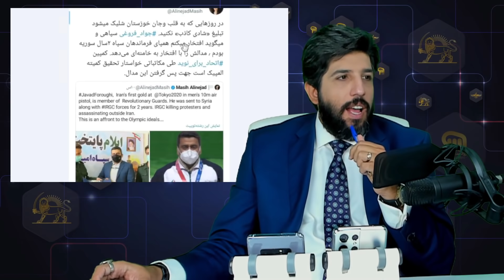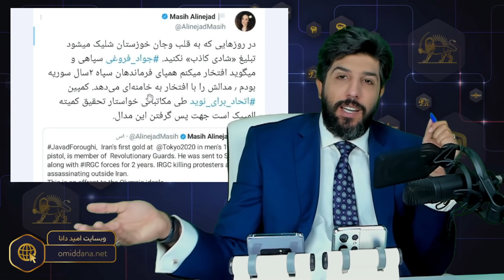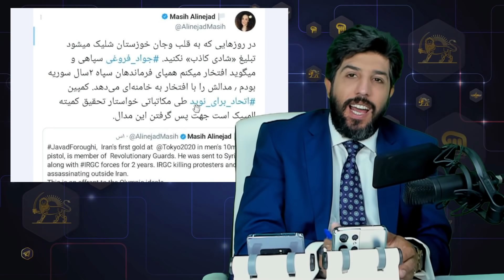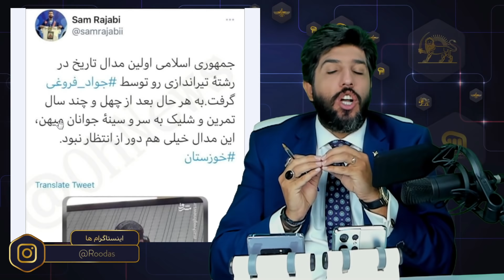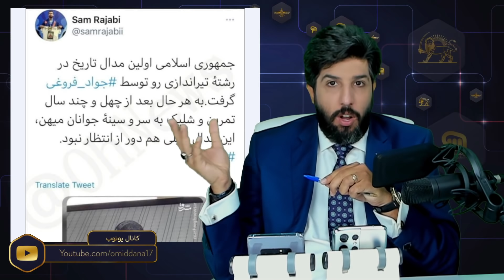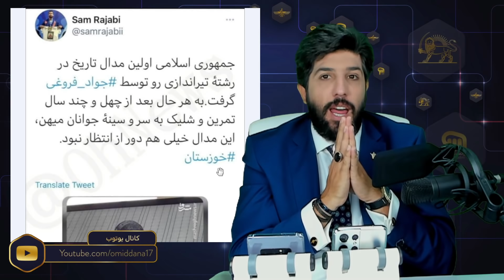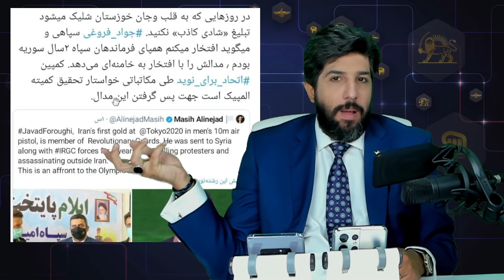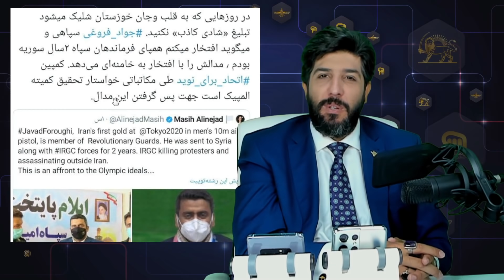مدال طلای جواد فروغی در المپیک_مسیح و اپوزسیون از این موفقیت خشمگین باشید